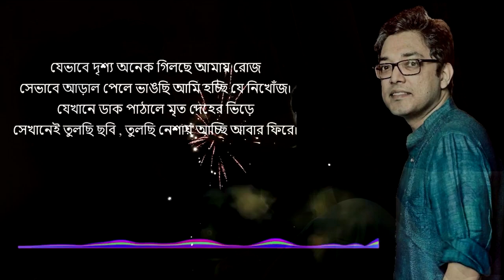Anupam Roy | Ekbar Bol | Baishe Srabon | Drums Cover Song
Song : Ekbar Bol Nei Tor Keu Nei (একবার বল নেই তোর কেউ নেই)
Singer, Composer & Lyricist: Anupam Roy
Movie Name - Baishe Shrabon (2011)